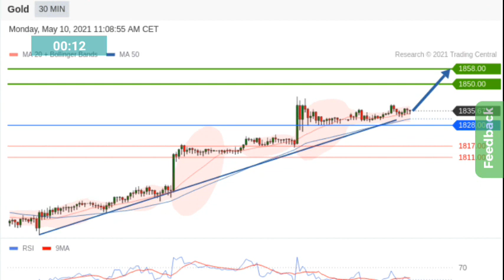Gold and Silver Intraday Analysis for May 10, 2021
Gold and Silver technical analysis, today.